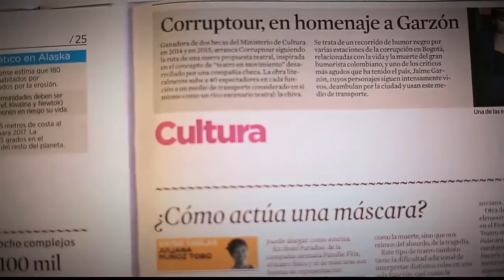Seguridad vial [Parihueliando con vos] Telemedellín